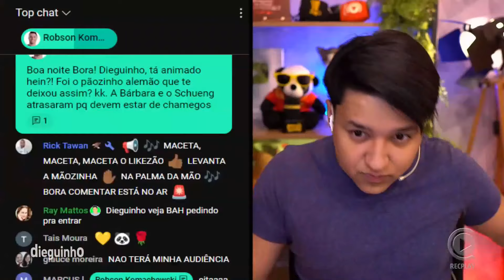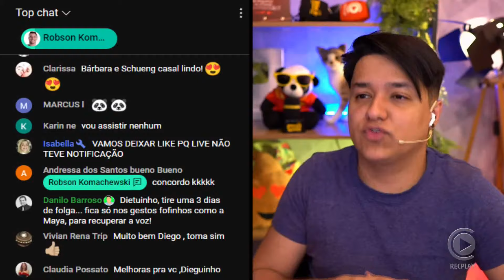🚨 Os mistérios em volta de Eliana e seu futuro na GLOBO, Dieguinho conta